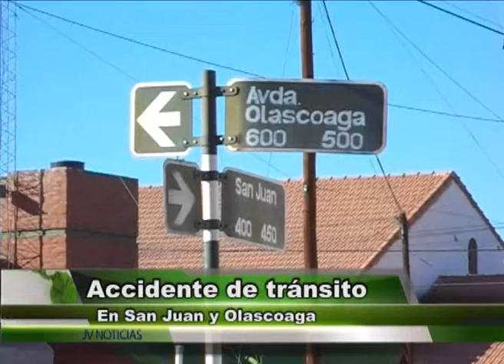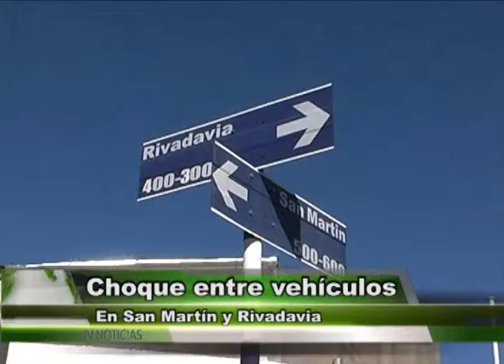Subcom. Mónica Hernández - División Tránsito Policial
SUBCOMISARIO MONICA HERNANDEZ -- JEFE DE LA DIVISION TRANSITO POLICIAL
DOS ACCIDENTES DE TRANSITO CON DAÑOS MATERIALES